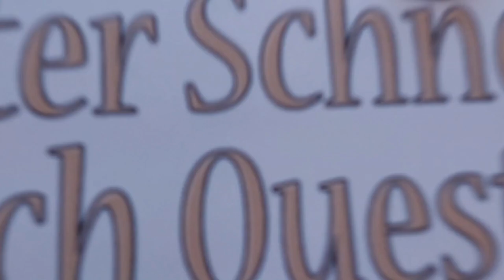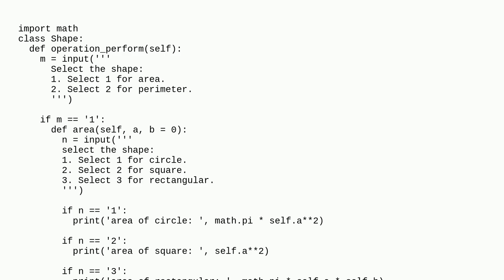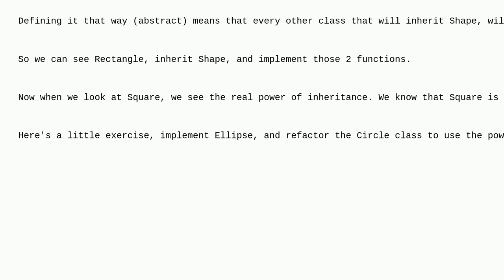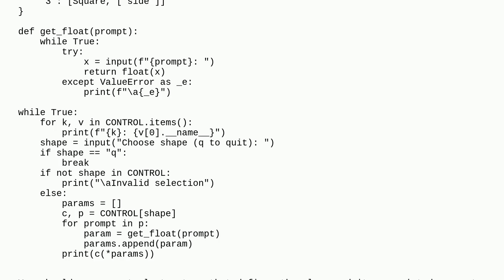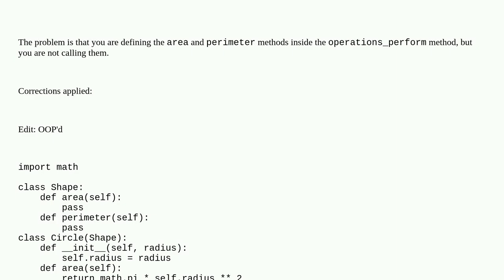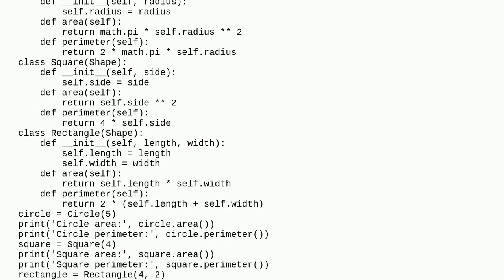I'm unable to run my python program with oop concept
A special thanks goes out to the community

  python oop